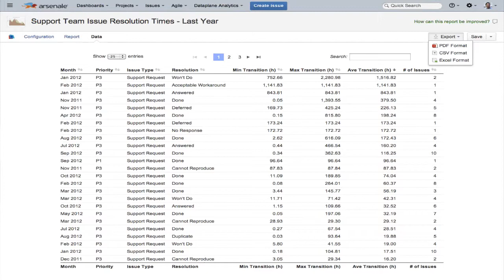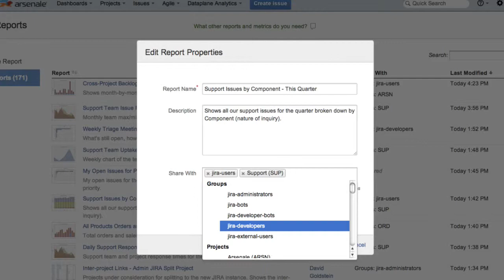Arsenale Dataplane for JIRA - Interview About Advantages, Capabilities, Use Cases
Jered Biard (ADI Strategies) and Martin Seibert (//SEIBERT/MEDIA) talk about Arsenale Dataplane for JIRA.